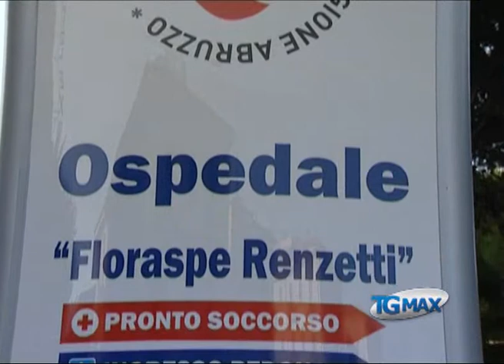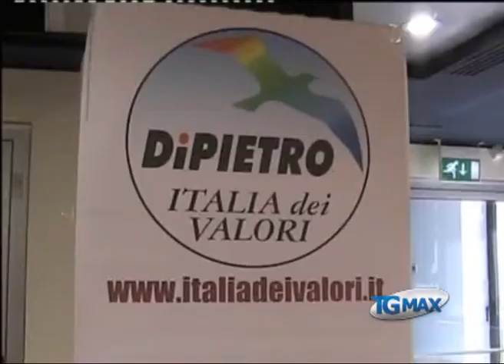Mozione Idv contro realizzazione nuovi ospedali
Lanciano, servizio TgMax del 12 settembre 2011. Sanità: mozione dell'Idv contro la realizzazione dei nuovi ospedali. Il timore del capogruppo Carlo Costantini e della segreteria regionale del partito è che il commissario Chiodi voglia affidare la gestione degli ospedali ai privati.